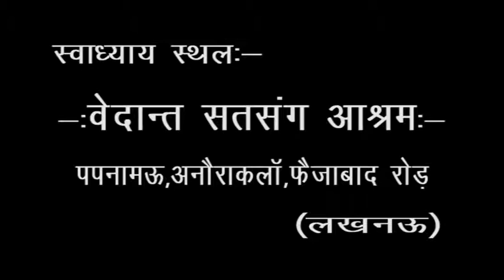Kathopnisad | Part-39| Swami Abhayanand Saraswati | Upnisad | Apr 2020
2nd Adhayaya,2nd Vaali, Mantra no. 3 to 5